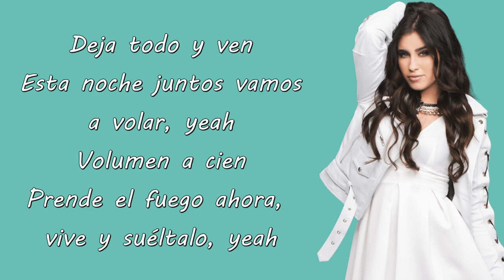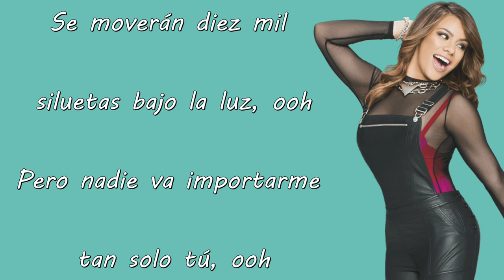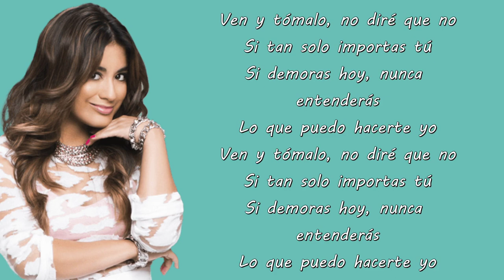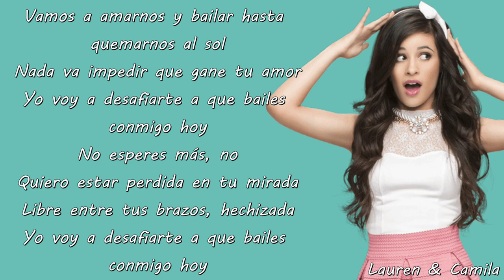Fifth Harmony - Que Bailes Conmigo Hoy (Acoustic) (Lyrics)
Artista
Canción
Álbum

Fifth Harmony - Que Bailes Conmigo Hoy (Don't Wanna Dance Alone - Version Acustica/Acoustic)